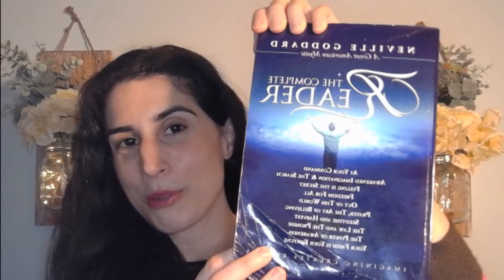Use The Law of Reversibility To Believe In Your Desire And Manifest It FAST!! Neville Goddard Book.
What is the Law of Reversibility and how can we use it to believe in our desires and to manifest them fast?

For 1-on-1 coaching, email coaching, small group coaching, and custom subliminal tracks, visit my